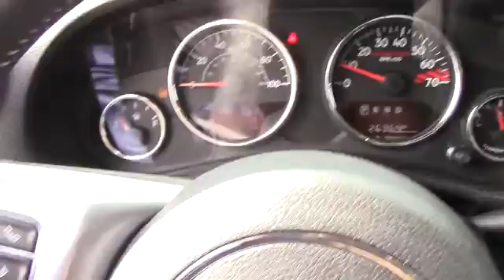2015 Jeep Wrangler Unlimited FL517204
2015 JEEP WRANGLER UNLIMITED Miami, FL
Stock# FL517204

Dadeland Dodge Chrysler Jeep Ram
16501 South Dixie Highway

Contact Dadeland Dodge today for information on dozens of vehicles like this 2015 Jeep Wrangler Unlimited Rubicon. This 2015 Jeep Wrangler Unlimited comes with a CARFAX Buyback Guarantee, which means you can buy with confidence. Gone are the days of SUVs being the size of a tank and handling like one. This Jeep Wrangler Unlimited is a perfect example of how SUVs have evolved into vehicles that are as refined as they are rugged. Do you encounter heavy snow, rain or mud when driving? No problem. With this vehicle, you've got the power of 4WD to help you overcome the toughest terrain. You can finally stop searching... You've found the one you've been looking for.